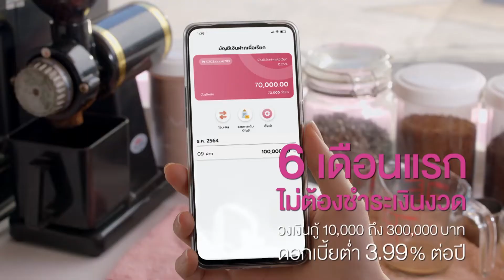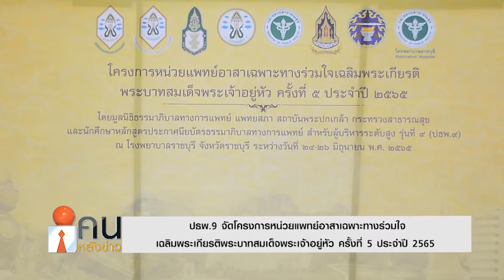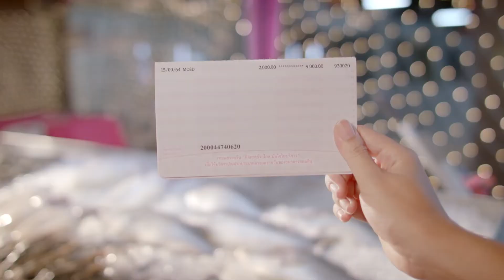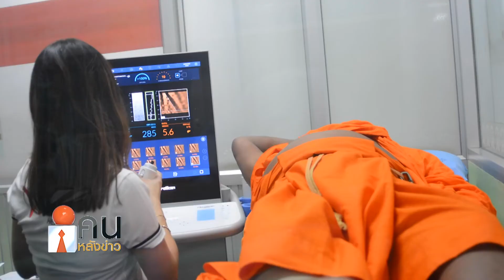คนหลังข่าว 280665